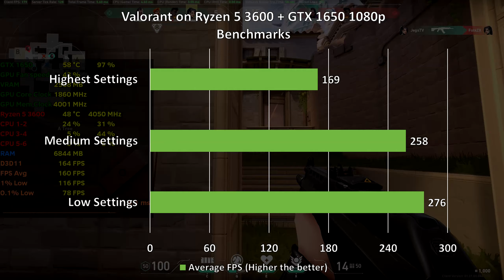Valorant on Ryzen 5 3600 + GTX 1650 1080p, 1440p benchmarks!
Index:
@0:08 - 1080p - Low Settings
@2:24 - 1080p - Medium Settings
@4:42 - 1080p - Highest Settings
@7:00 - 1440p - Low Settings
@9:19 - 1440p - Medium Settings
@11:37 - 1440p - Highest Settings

Mouse:
DeathAdder Elite
Keyboard:
Logitech G512 Linear
Headset:
Corsair Void Pro Wireless
Speakers:
Edifier R1280DB
Mousepad: